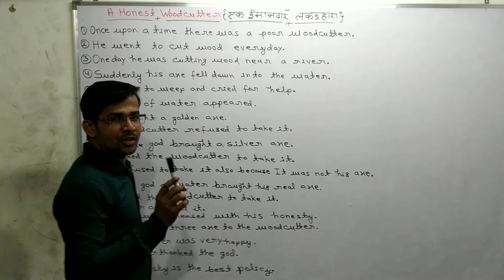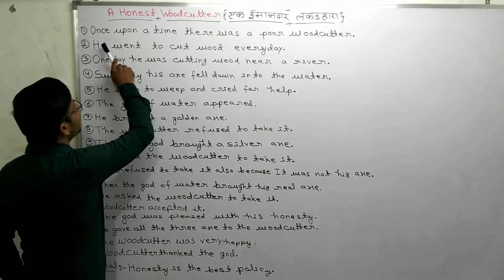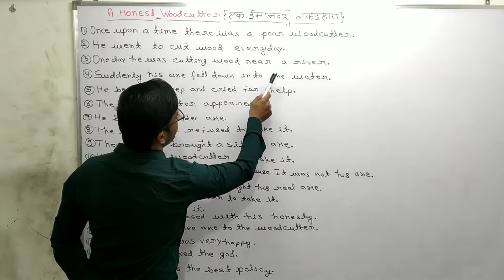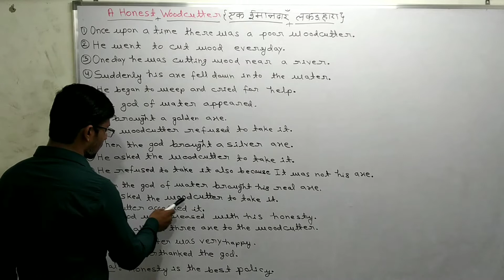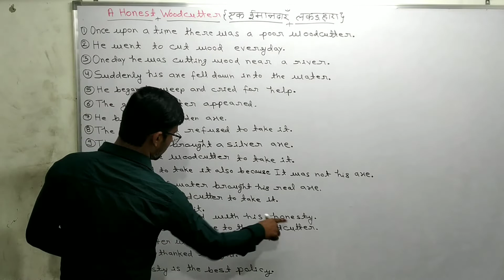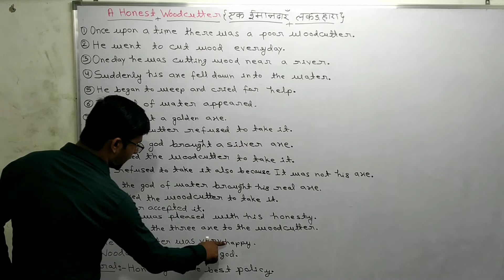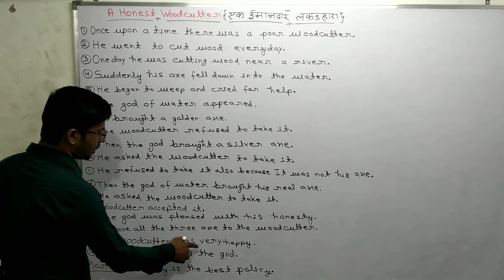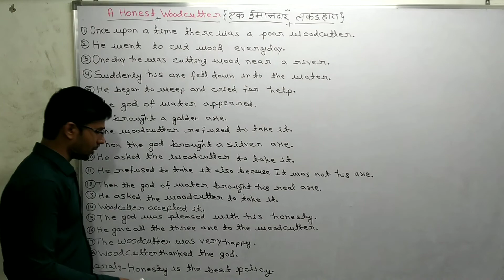HONEST Woodcutter story [ईमानदार लकङहारा]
honest woodcutter..